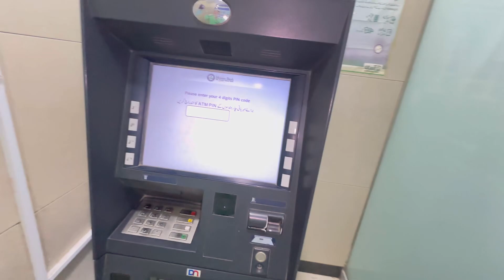Faimly Ke Sath Dawat Pr Gayi | Bohat kuch khaya | Sistrology | Life With Beena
Hey Guys,

hit likes.

lots of  ❤